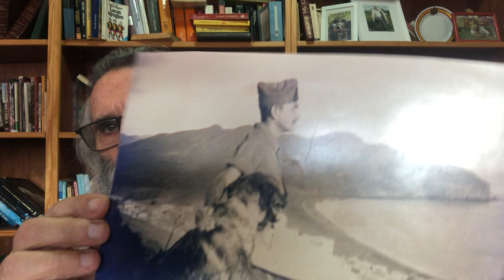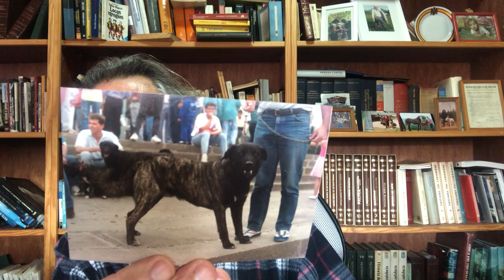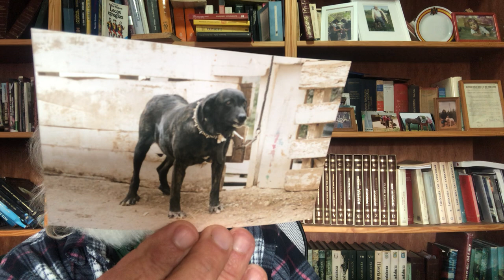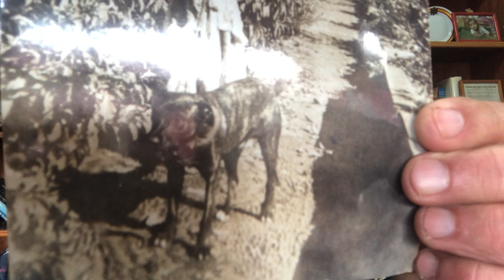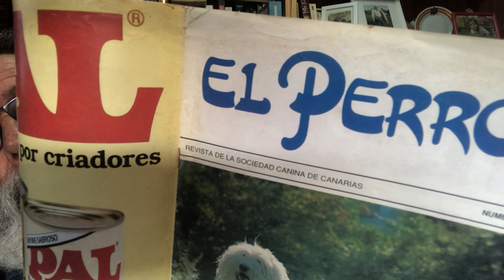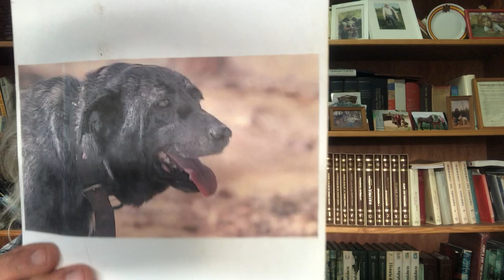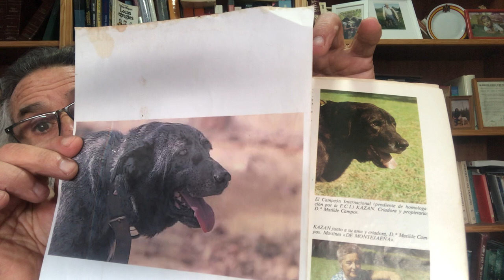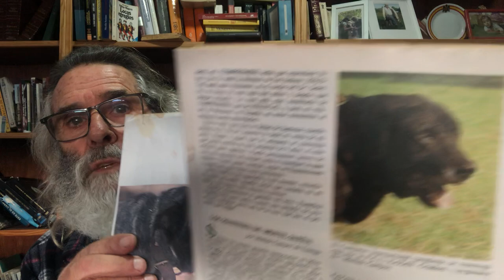Bravos mastines del país